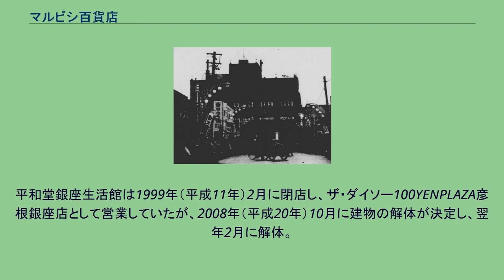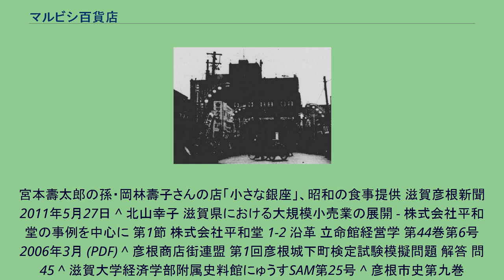マルビシ百貨店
マルビシ百貨店（マルビシひゃっかてん）は、かつて滋賀県彦根市に存在した百貨店。
当時ほぼ同時期に創業した埼玉県川口市本町にあった丸菱百貨店とは資本・人的共に無関係である。
滋賀県彦根市銀座町7-5 土橋商店街（現在の銀座商店街）に所在。
髙島屋系商店の彦根町（当時）内進出に対抗して1933年（昭和8年）に地元商店主有志の宮本壽太郎他20名が出資し合って設立したのが始まり。
マルビシ百貨店の名称は旧彦根町議員・彦根市議員・滋賀県議員を歴任した谷口鉄治郎が名付けた。
建設費は当時の金額で約5万円だった。
当時は珍しい4階建て洋風コンクリート様式のモダンな百貨店は、彦根を代表する商業施設として賑わった。
しかし、太平洋戦争突入後は戦局悪化に伴い不要不急店舗に指定され、店内は終戦まで航空部品製造の軍需工場として使用された。
終戦後、荒廃した店内で満州からの引揚者が商売を始め、満連百貨店（まんれんひゃっかてん）と呼ばれるようになる。
一時は闇市同然の様相となったが、1954年（昭和29年）に当時の彦根の有力者と満州系商人とが一体となって再び百貨店として営業再開。
再開された店内には50ほどの商店が入居し、彦根で最初の洋食レストラン「スター食堂」（当時の彦根の子供達の間ではスター食堂へ食事に連れて行ってもらうことがステータスとなっていた）、平和堂の前身となる靴屋、サンライズ出版の前身となる謄写印刷店などがあった。
昭和30年代前半に百貨店としては閉店。
1976年 (昭和51年) 大津市に西武大津ショッピングセンターが開業するまで県内に百貨店が無い状態が続いた。
その後しばらく放置されたが、昭和40年代前半に建物外部を修復、内部をリニューアルしてスーパーマーケットパリヤが開業する。
パリヤは平成になって市内長曽根南町へ移転し、平和堂銀座生活館となる。
平和堂銀座生活館は1999年（平成11年）2月に閉店し、ザ・ダイソー100YENPLAZA彦根銀座店として営業していたが、2008年（平成20年）10月に建物の解体が決定し、翌年2月に解体。
約75年の歴史に幕を閉じた。
跡地は平和堂の駐車場になっている。
※備考 ^ 彦根の銀座 繁栄をもう一度―。
宮本壽太郎の孫・岡林壽子さんの店「小さな銀座」、昭和の食事提供 滋賀彦根新聞 2011年5月27日 ^ 北山幸子 滋賀県における大規模小売業の展開 - 株式会社平和堂の事例を中心に 第1節 株式会社平和堂 1-2 沿革 立命館経営学 第44巻第6号 2006年3月 (PDF) ^ 彦根商店街連盟 第1回彦根城下町検定試験模擬問題 解答 問45 ^ 滋賀大学経済学部附属史料館にゅうすSAM第25号 ^ 彦根市史第九巻